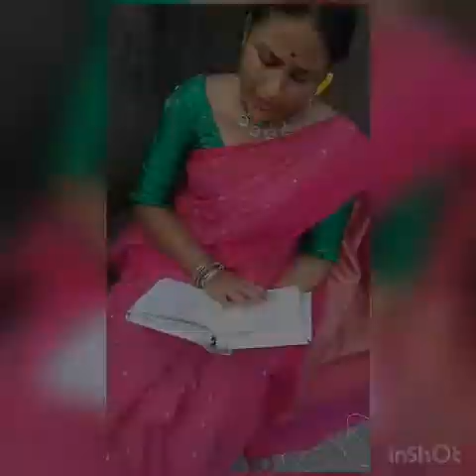কবি প্রনাম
শ্রীরামপুর কলেজ ইংরেজি বিভাগের ছাত্র ছাত্রীদের যৌথ উদ্যোগে বিশ্ব কবির চরণে শ্রদ্ধা জ্ঞাপন।